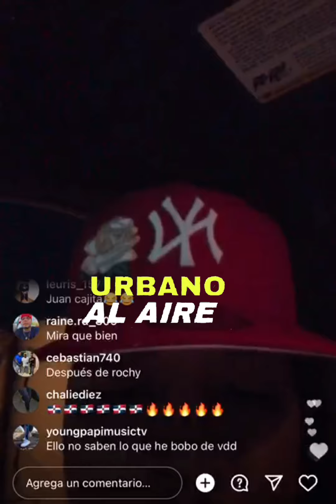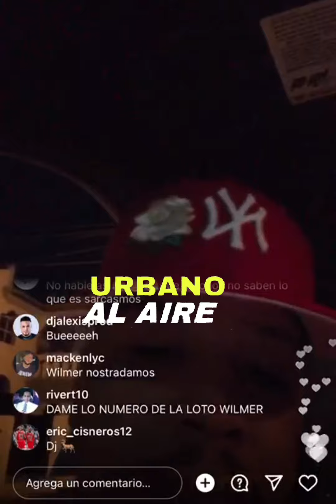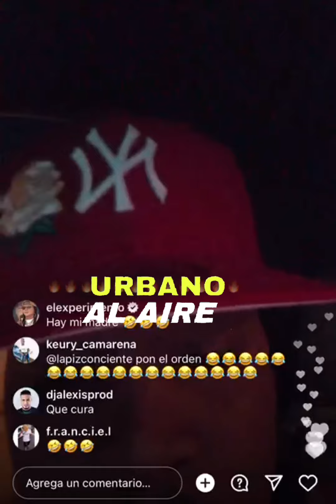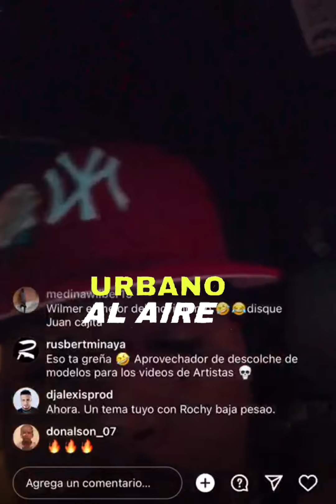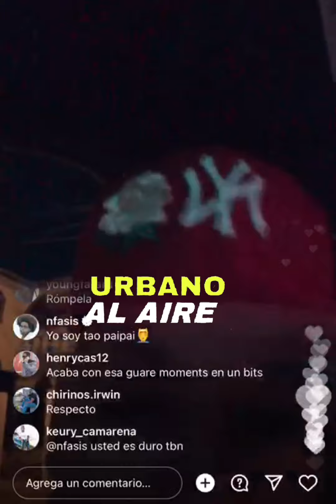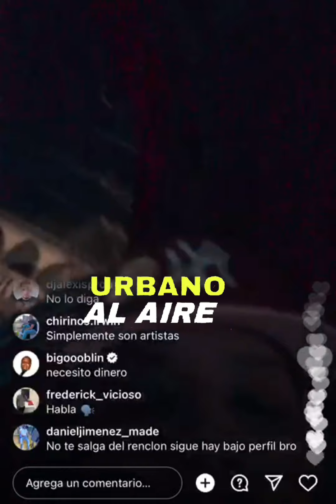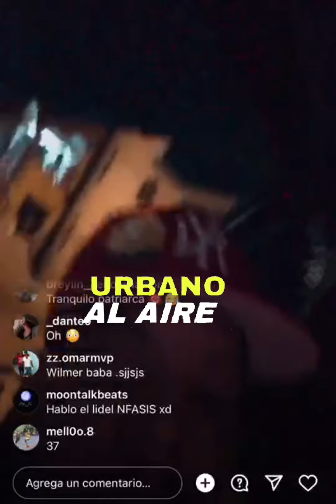wilme roberts dice que el es celebro mas grande del genero